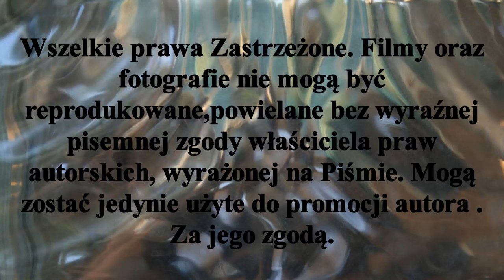ℤ𝕨𝕚𝕒𝕤𝕥𝕦𝕟 ..𝕄𝕖𝕔𝕫 𝕡𝕠́ł𝕗𝕚𝕟𝕒ł𝕠𝕨𝕪 ℙ𝕠𝕞𝕠𝕣𝕫𝕒𝕟𝕚𝕟 𝕋𝕠𝕣𝕦𝕟́ - 𝕊𝕥𝕒𝕣𝕥 𝟙𝟡𝟝𝟜 𝔾𝕟𝕚𝕖𝕫𝕟𝕠 . 𝕋𝕠𝕣𝕦𝕟́ 𝟙𝟡. 𝕀𝕀 .𝟚𝟘𝟚𝟚𝕣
Rozgrywki Halowych Mistrzostw Polski w Hokeju na trawie sezon 2021/2022 wchodzą w decydującą fazę.Przed nami mecze półfinałowe.
Pierwsza parę tworzą :
Pomorzanin Toruń  - Start 1954 Gniezno - mecz zostanie rozegrany 19.II.2022r o godz.18,30. w Toruniu. W regulaminowym czasie mecz zakończył się remisem 7-7 w Zagrywkach Karnych  2-1
Druga para półfinałowa  :
Grunwald Poznań 14 - 5 Stella Gniezno - mecz zostanie rozegrany 19.II.2022r o godz. 16,00 w Gąsawie
W Wielkim finale zmierzą się :
Grunwald Poznań - Pomorzanin Toruń Halowym Mistrzem Polski w sezonie 2021/2022 został Grunwald Poznan
W meczu o medal brązowy Derby Gniezna :
Hala Stypczyński WObiektywieKamery Gniezno Sport Toruń Rozgrywkiligowe TrawiastyOkiemKibica Zapraszam Państwa do odwiedzenia stron oraz YouTube Mariusz Stypczyński gdzie znajdziecie Państwo relacje z spotkań ligowych hokeja na trawie i nie tylko.Zapraszam również do Subskrypcji Kanału YouTube Mariusz Stypczyński. Dziękuję i zapraszam na te i przyszłe relacje z aren i boisk. Do usłyszenia i do zobaczenia.

The matches of the Polish Indoor Field Hockey Championships in the 2021/2022 season are entering a decisive phase - the semi-final matches are ahead of us.
The first pair are:
Pomorzanin Toruń - Start 1954 Gniezno - the match will be played on February 19, 2022 at 6:30 p.m. in Torun. In regular time the match ended in a 7-7 draw in Zagrywki Karne 2-1
Second semi-final pair:
Grunwald Poznań 14 - 5 Stella Gniezno - the match will be played on 19.II.2022 at 16.00 in Gąsawa
The following will compete in the Grand Final:
Grunwald Poznań - Pomorzanin Toruń
In the match for the bronze medal of Derby Gniezno:
# Hala # Stypczyński # WObiektywieKamery # Gniezno # Sport # Toruń # Rozgrywkiligowe TrawiastyOkiemKibica I invite you and YouTube Mariusz Stypczyński where you can find reports on field and non-hockey league matches only. Thank you and invite you to these and future reports from arenas and sports fields. Until then and see you later.